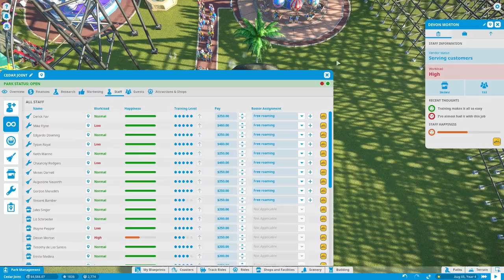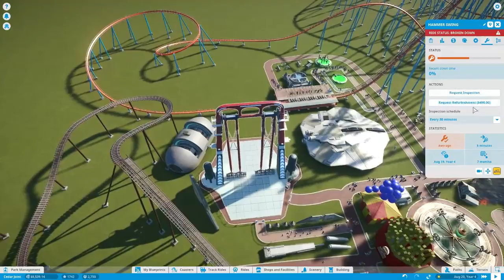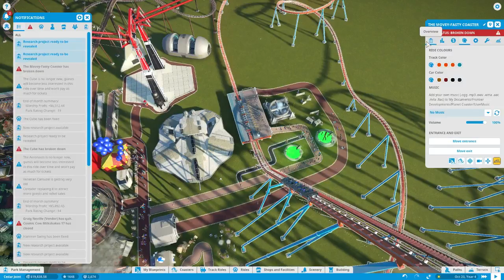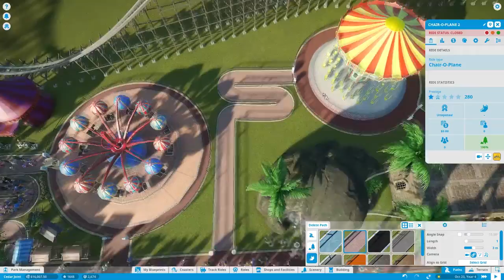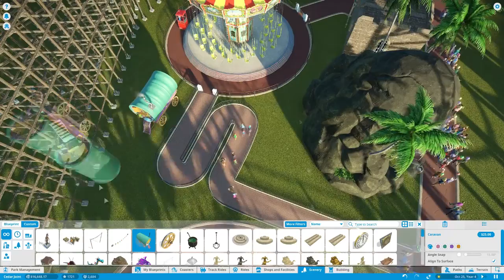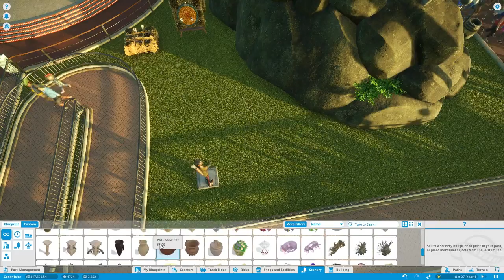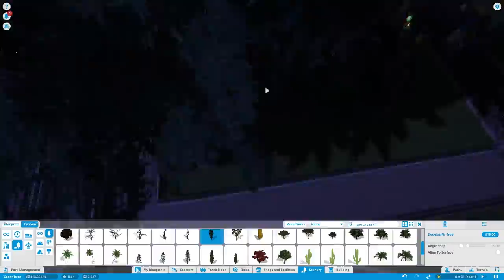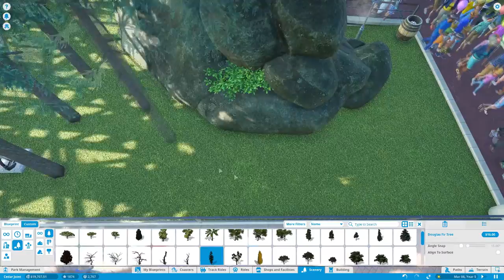Let's Play Planet Coaster - Episode 12 (Too Many People)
They're all crowding around the gift shops!

This video contains "Planet Coaster" gameplay, reviews, and more. Enjoy!